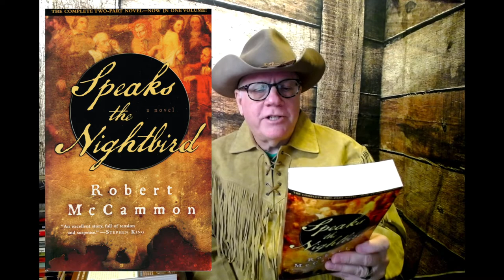Speaks the Nightbird by Robert McCammon!